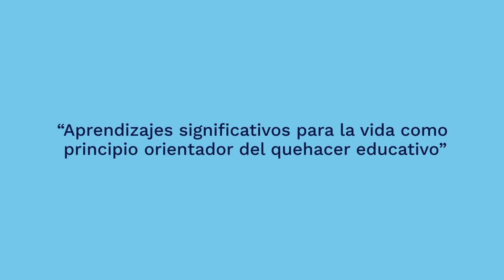Experiencia significativa: El éxito empieza cuando siembras la semilla, IE Tres Esquinas los Patios